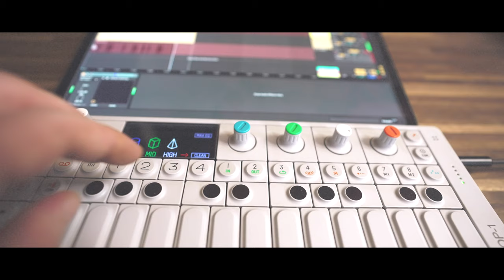(FREE BEAT) I like making music.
Cookup using the piano, guitar, OP-1, and ableton.

ND Filter
Push 2
KrK Rokits
AT Headphones
Audio Interface

TOOK.